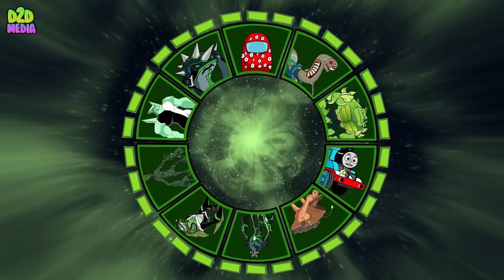The Angler Fish Man vs Jetpack Skibidi Toilet Army